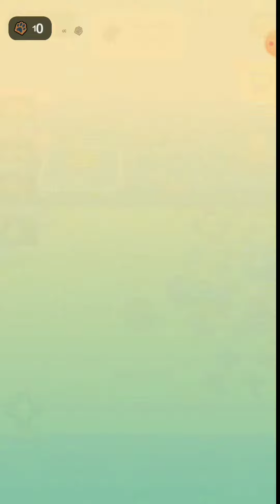Zookemon Max level Android Gameplay Walkthrough New Update 2022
zookemon Pokemon android gameplay walkthrough
new update 2002 new animal

hello
welcome to my channal Nenso gaming yt